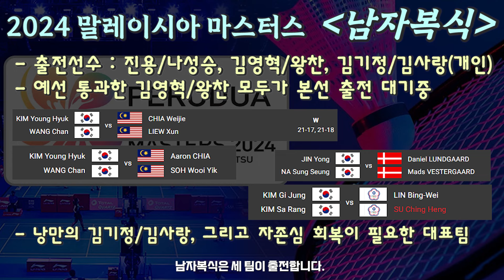동남아 원정 2차전 스타트!! 2024 말레이시아 마스터스 PREVIEW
2024 말레이시아 마스터스 1일차 진행중 일정
(5/21일자 경기)

COURT 1
오전 11시 - 남자복식 예선, 김영혁/왕찬 2 : 0 치아/리우
오후 3시 - 혼합복식 예선, 김영혁/이유림 2 : 0 망콘로이/포바논
오후 8시 - 여자복식 본선 1R, 이유림/신승찬 vs 루이/창

COURT 2
오후 6시 - 남자복식 본선 1R, 진용/나성승 vs 룬고르/베스터르고르

COURT 3
오전 11시 - 남자단식 예선, 전혁진 2 : 0 타카하시

선수들에게 많은 응원부탁드립니다.